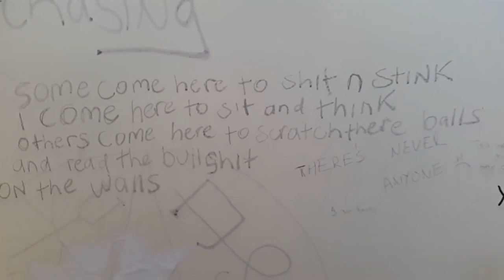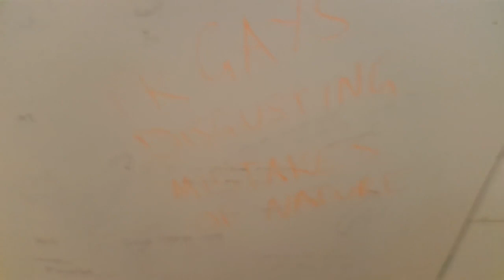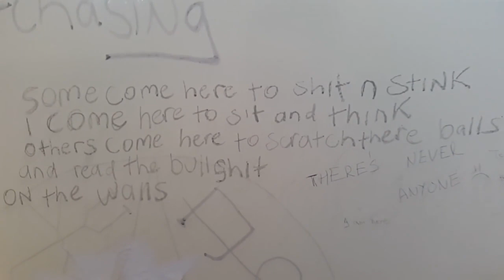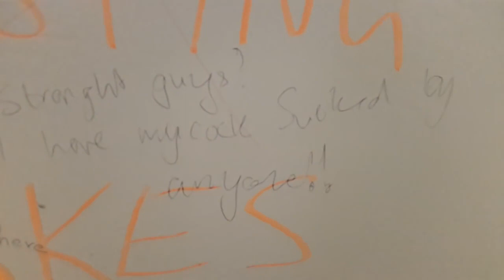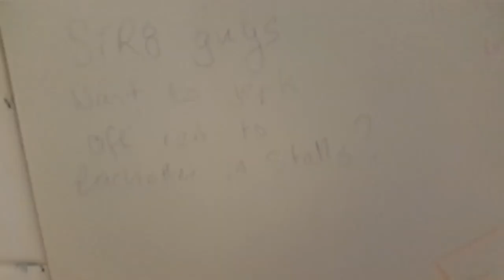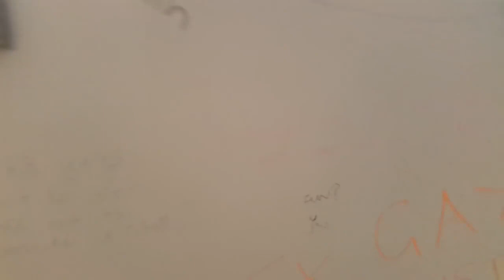Bathroom Stall Memes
Mum's in the kitchen cooking fish and chips, Dad's in the toilet playing battle shits. Twitter - Facebook .

Guy crawls under bathroom stall and finds man taking a dump. YOU WON'T BELIEVE WHAT HAPPENS NEXT We upload meme's so you have something to .

Memes I don't own. ALMOST AT 200 SUBS ILU GUYS wOW.

DANK MEMES V-1 | OFFENSIVE | NO ADS | MAKE MEMES GREAT AGAIN! .